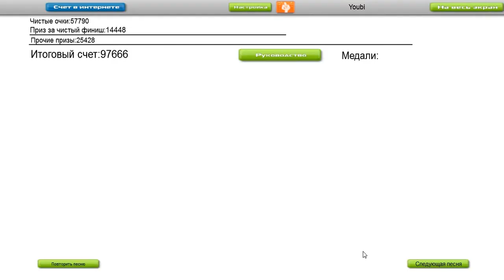Florence And The Machine - What The Water Gave Me [Audiosurf]